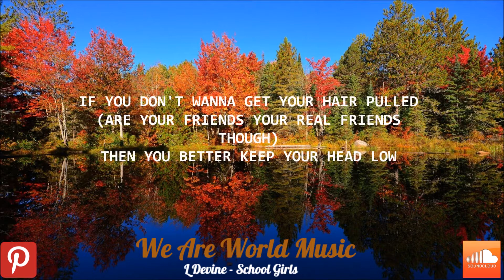L Devine - School Girls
You are free to use any music that is on this channel at any time and do not have to shout out/mention this channel in any way, although it would be highly appreciated if you did.